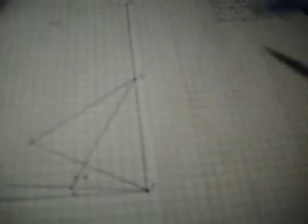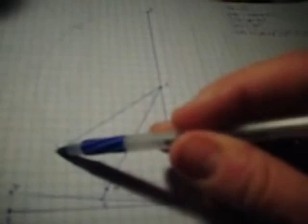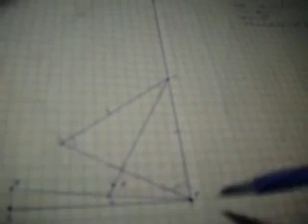Euclid B3 P16 Part 1